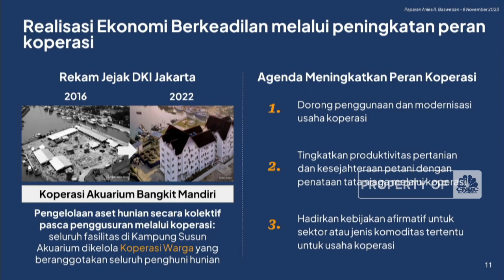Mengembalikan Peran Koperasi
Anies Baswedan berdialog dalam Sarasehan 100 Ekonom 2023 yang diselenggarakan oleh Institute for Development of Economics of Finance (INDEF), 8 November 2023.